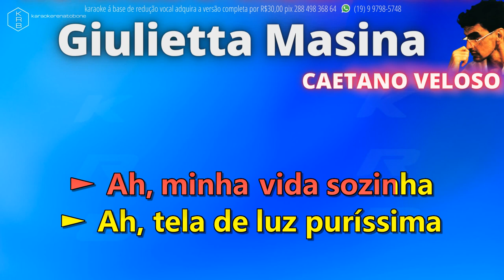GIULIETTA MASINA - CAETANO VELOSO - PLAYBACK DEMONSTRAÇÃO